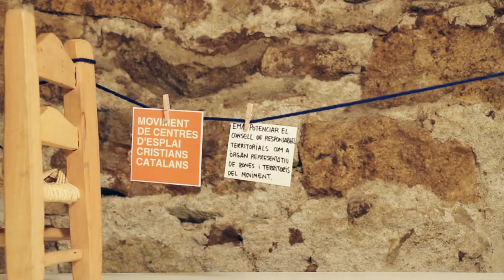Proposta Pla d’Accions MCECC 2017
Proposta del Pla d'accions 2017 del Moviment de Centres d'Esplai Cristians Catalans de la Fundació Pere Tarrés.